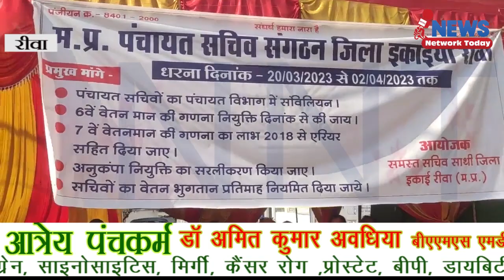मांगे नहीं मानी तो सरकार बदल देंगे सचिवों का ऐलान ||NEWS NETWORK TODAY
मांगे नहीं मानी तो सरकार बदल देंगे सचिवों का ऐलान